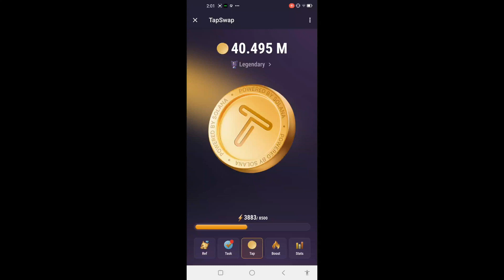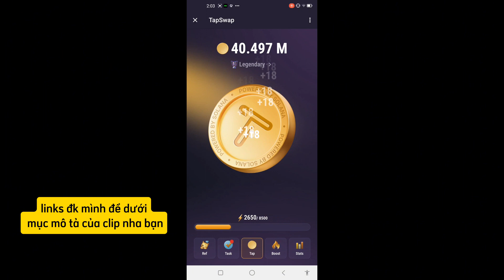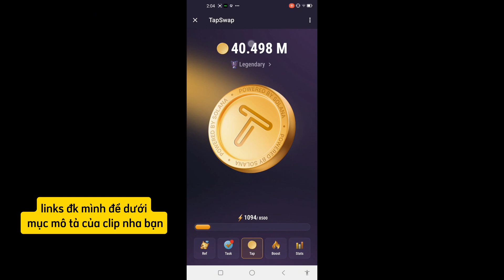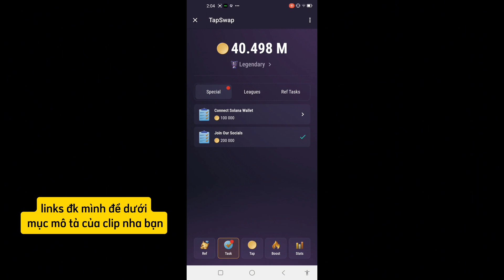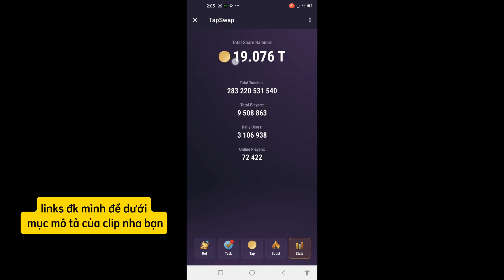hướng dẫn đào TapSwap trên Telegram